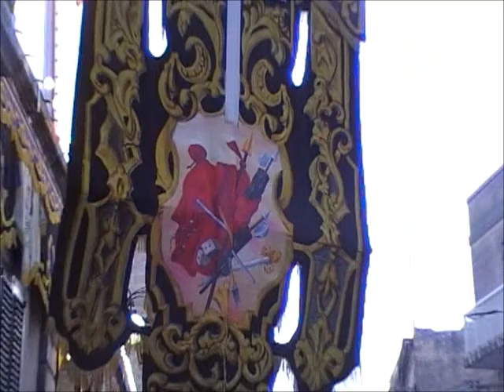GoodFriday-in-Mosta-2013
The big Easter procession in Mosta, Malta Good friday 2013